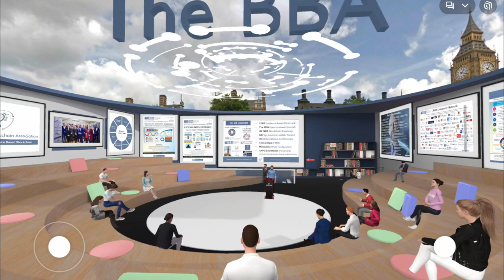BBA FORUM | JULY 2024: How to Review a Blockchain and Web3 Research Paper - Dr Sebastian Cochinescu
BBA FORUM JULY 2024

📅 WEDNESDAY, 3 JULY 2024, 3:30 PM UK

Topic: How to Review a Blockchain and Web3 Research Paper
Speaker: Dr Sebastian Cochinescu, Senior Review Editor, The JBBA, Romania

BBA Forums are Free to attend and open to all. Speakers from BBA ecosystem members and partners are invited. A Free CPD NFT POAP will be issued to the attendees ON the Blockchain.